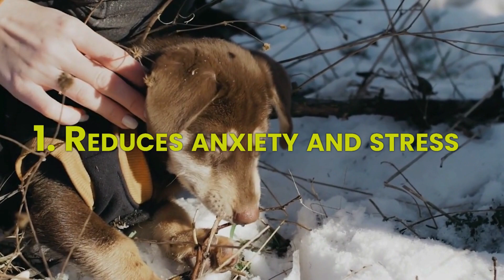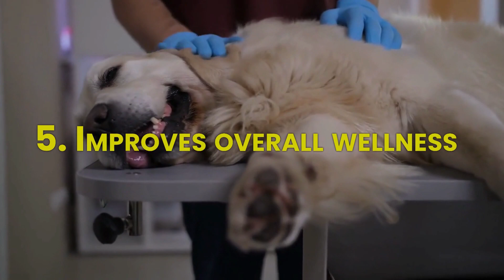The Benefits of Giving Your Dog a Massage: Relaxing Their Muscles and Soothing Their Minds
Dogs are not only our loyal companions, but they also provide us with emotional support and unconditional love. As pet owners, it is our responsibility to ensure our furry friends are happy and healthy. One way to achieve this is by giving our dogs regular massages. Yes, you heard it right! Massages not only relax human muscles but also can benefit dogs in many ways. In this video, we will discuss the benefits of giving your dog a massage and how it can soothe their minds and relax their muscles.
1. Reduces anxiety and stress Just like humans, dogs can experience anxiety and stress. Giving your dog a massage can help to reduce their stress levels and create a calming effect. The touch from the massage can release endorphins that help to reduce pain and anxiety, creating a relaxing environment for your furry friend.
2. Promotes blood circulation Massaging your dog's muscles can improve blood circulation, which can benefit their overall health. Increased blood flow can help to eliminate toxins from their body and improve oxygen and nutrient delivery to vital organs.
3. Helps with joint mobility As dogs age, they may experience joint stiffness or arthritis. Massaging your dog's joints can help to alleviate pain and stiffness, making it easier for them to move around.
4. Strengthens the bond between you and your dog Massaging your dog can create a strong bond between the two of you. The physical contact can help your dog feel more connected to you and build trust in your relationship.
5. Improves overall wellness A massage can do wonders for a dog's physical and mental well-being. It can promote relaxation, reduce anxiety and stress, improve blood circulation, and help with joint mobility. Regular massages can also enhance your dog's overall health and happiness.
In conclusion, giving your dog a massage is an excellent way to show your furry friend how much you care for them. Not only does it provide physical and mental benefits for your dog, but it can also create a stronger bond between you two. So, next time you are relaxing at home, take some time to give your dog a relaxing massage and watch them unwind.